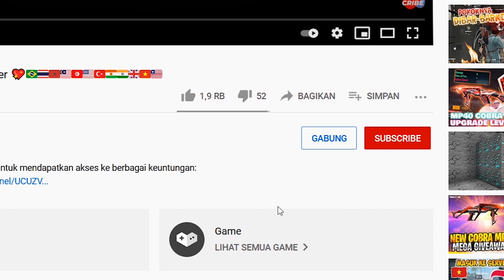HACKER STORE FRENZY JUNIOR EVENT FREE FIRE MALAH DAPET BUNDLE OLD KEREN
✉️ Contact and Sosmed
⚒ Gaming Gears :
Mouse : Logitech G102 Prodigy
Keyboard : REXUS K9TKL
Headset : REXUS Vonix F22
Mic: Samson Go mic